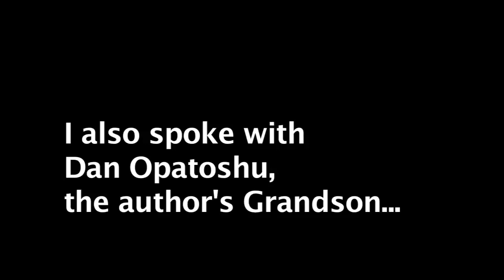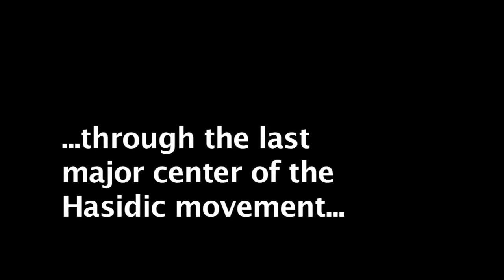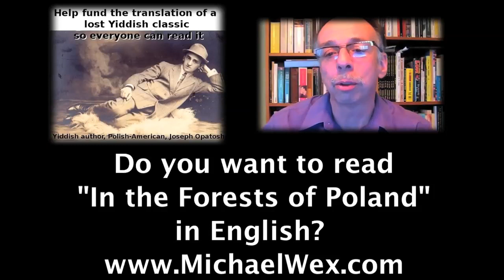Rescue and Read a Lost Yiddish Classic - Michael Wex and Dan Opatoshu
- Joseph Opatoshu's 1921 Yiddish novel "In Poylishe Velder" (In the Forests of Poland) was a best seller in its day, but there is no decent English translation. Michael Wex has an Indiegogo project to change that.